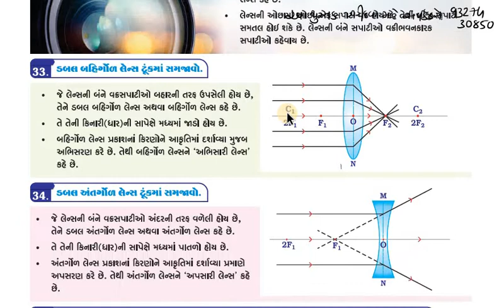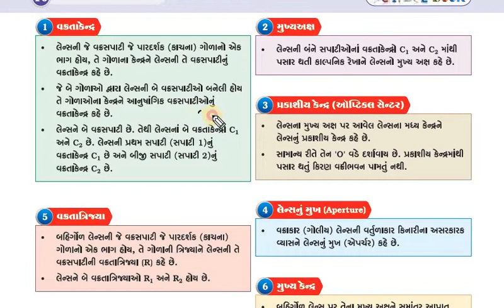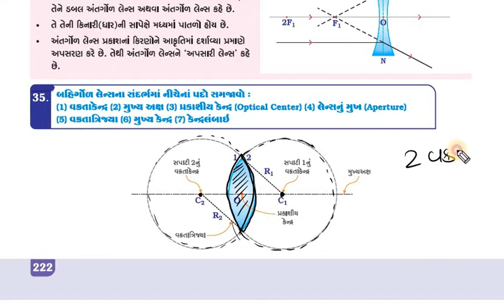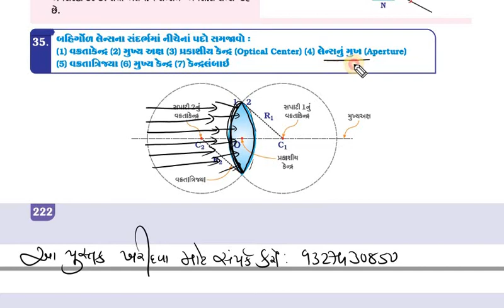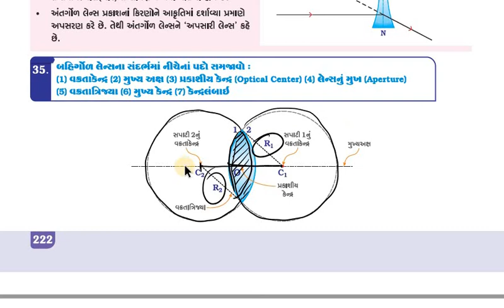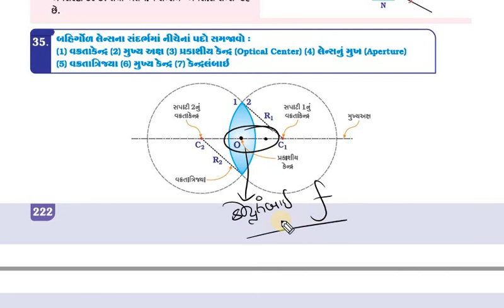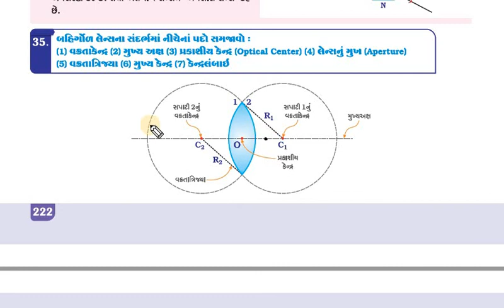STD 10 SCIENCE | CHAP 10 || PART 8 || LENS : CONCAVE and CONVEX લેન્સ અને તેના પ્રકાર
NCERT gujrati medium science and technology Chapter 10-   પ્રકાશ પરાવર્તન અને વક્રીભવન  REFLECTION AND REFRACTION | LIGHT AND NATURE OF LIGHT

ધોરણ ૧૦ પાઠ ૧૦: પ્રકાશ પરાવર્તન અને વક્રીભવન -REFLECTION AND REFRACTION | LIGHT AND NATURE OF LIGHT

પાઠ ૧૦ : પ્રકાશ પરાવર્તન અને વક્રીભવન